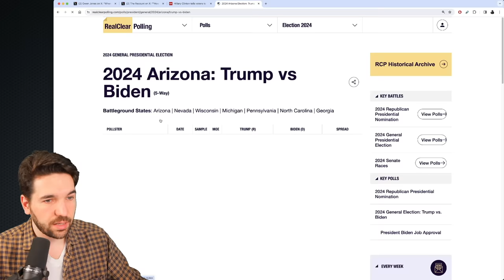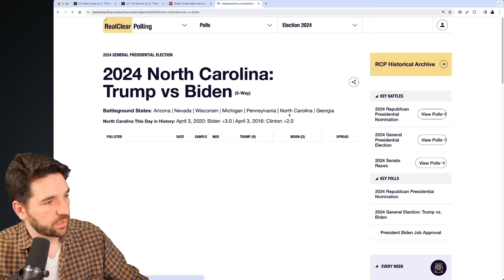Stephen A. Smith Goes In On Hillary Clinton Following "Get Over Yourself" Remark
Sports personality Stephen A. Smith went in on Hillary Clinton over her recent comments directed to voters concerned about their two choices, that they should "get over" themselves.

Sources:
(Hillary Clinton says "get over it")
(CNN's Abby Phillip speaks to ESPN talk show host Stephen A. Smith)
(full clip from Stephen A. Smith)